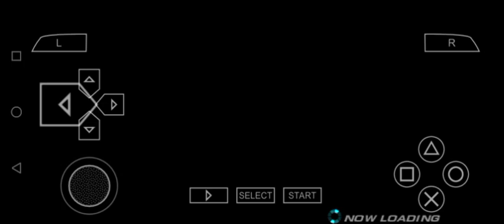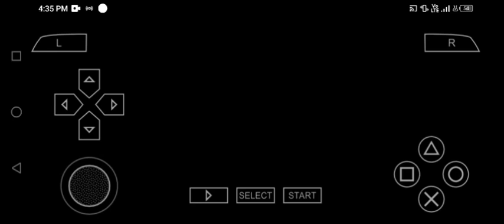Playing Gold rush with random characters | Tekken 6 | Very hard mode